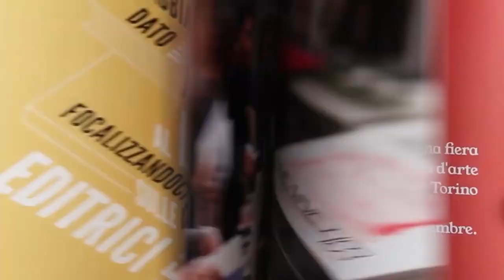Parentesi Magazine Reel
Contemporary creative culture is an ecosystem made by actors connected by a creative attitude and the will of expressing themselves. They use different kinds of communication systems -mainly visual- to improve our culture. "Parentesi" combines in a paper magazine different creative realities and projects of a specific environment. The name itself Parentesi (that is brackets) aims at givingdue value to personalities so far underestimated. This is what happens in grammar, where details given in brackets are not essential for comprehension but they enrich the meaning of what you’re reading.

The making of the 1st  issue of Parentesi is part of our BA Degree Project at the Design and Visual Communication course of the Politecnico di Torino. In order to realize the project,  we scheduled different steps: from the analysis of the scenario and the definition of a concept, to an economic valuation and the creation of an editorial board.